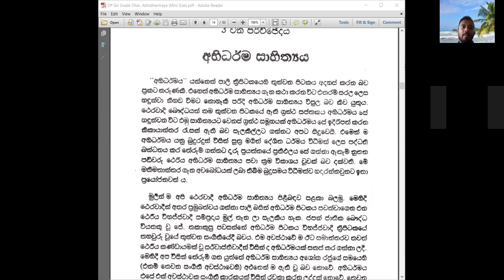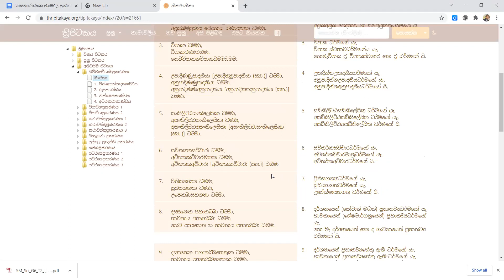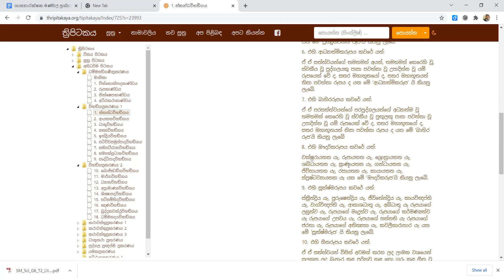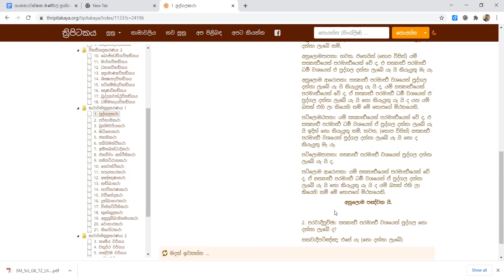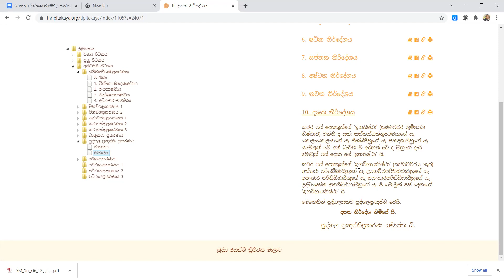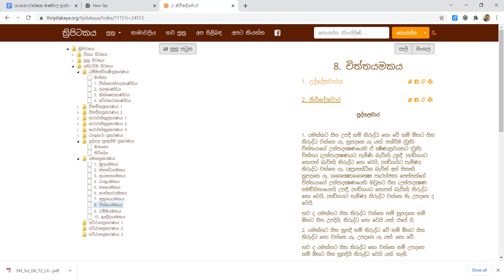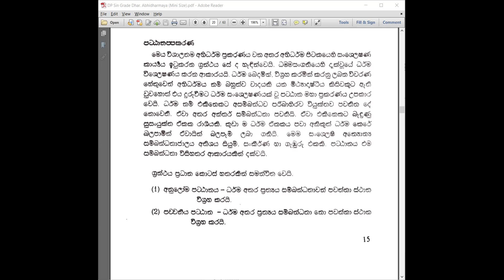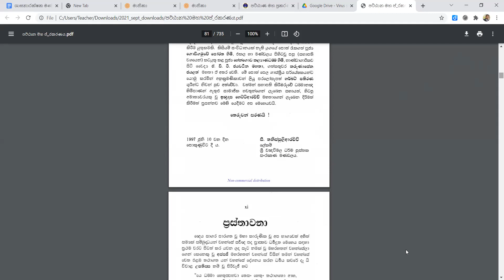03. අභිධර්ම සාහිත්‍ය - 04 වන දවස | ධර්මාචාර්‍ය ශ්‍රේණිය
ධර්මාචාර්‍ය ශ්‍රේණිය | 03 වන පාඩම | අභිධර්ම සාහිත්‍ය පිළිබඳව මෙම වීඩියෝ පාඩමේ දී පැහැදිලි කෙරේ.
දහම් පාසල ධර්මාචාර්‍ය ශ්‍රේණියට අදාල පාඩම් zoom මෘදුකාංගය භාවිතයෙන් වීඩියෝ සම්මන්ත්‍රණ තාක්ෂණය යටතේ ඉගැන්වූ වීඩියෝ පාඩම් මාලවකි.